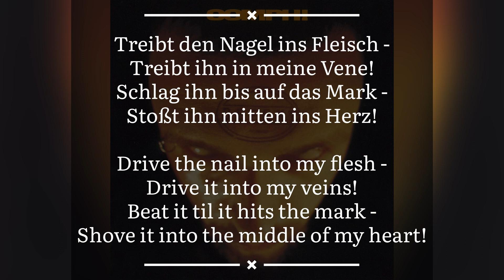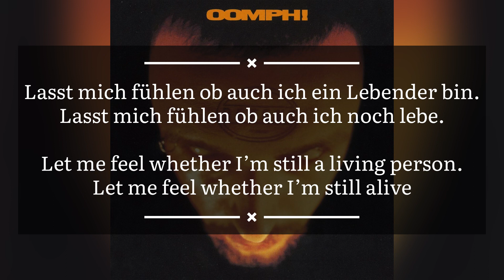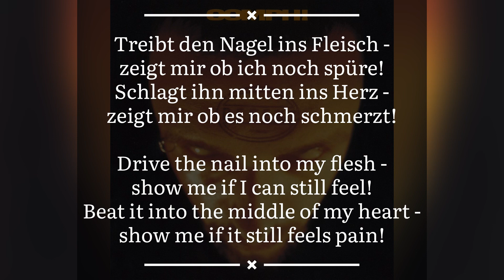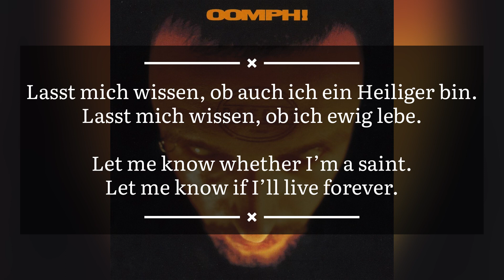Oomph!- Mitten ins Herz lyrics with English translation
The tenth track in Oomph!’s 1995 album, along with lyrics and an English translation.